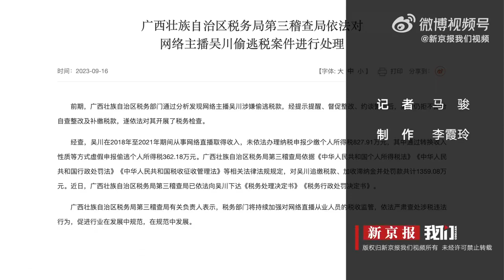国家税务总局公布4起涉税案件：女星袁冰妍和网红主播吴川均被处罚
9月16日，国家税务总局公布4起涉税案件，包括女星袁冰妍和网红主播吴川。经查，袁冰妍取得部分劳务报酬，未依法办理纳税申报少缴个人所得税，将部分用于个人的消费性支出，在其控股关联企业违规列支，税务部门对袁冰妍追缴税款，加收滞纳金并处罚款297.38万元。此外，主播吴川涉嫌偷逃税款，吴川拒不配合自查整改及补缴税款，税务部门对吴川追缴税款，加收滞纳金并处罚款共计1359.08万元。